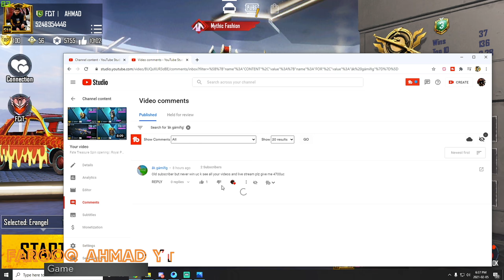Ghillie Lion Premium Crate Opening | Royal Pass Giveaway | 🔥 PUBG Mobile 🔥